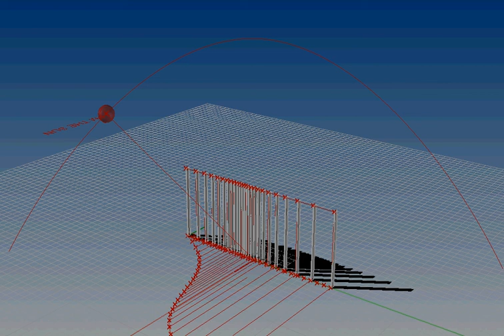20110406 shanghai facade video shadow test